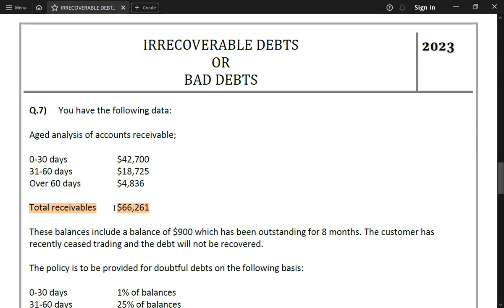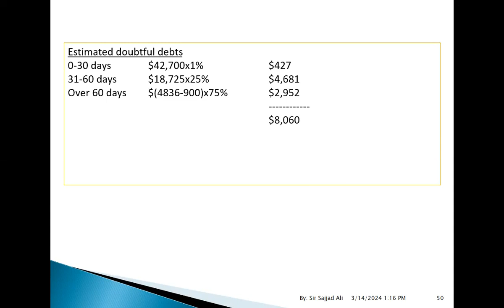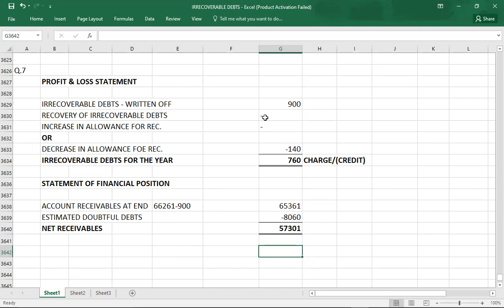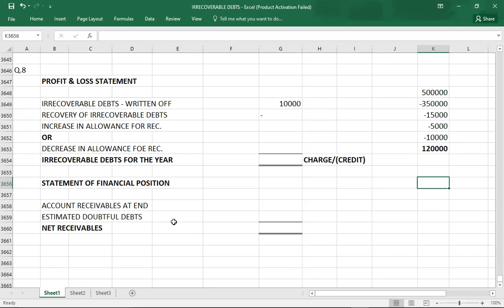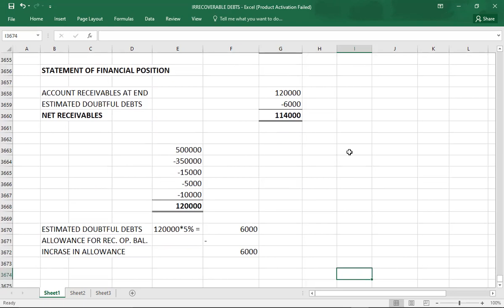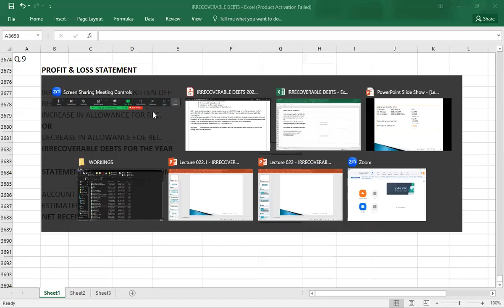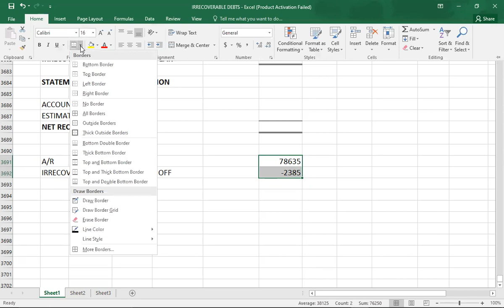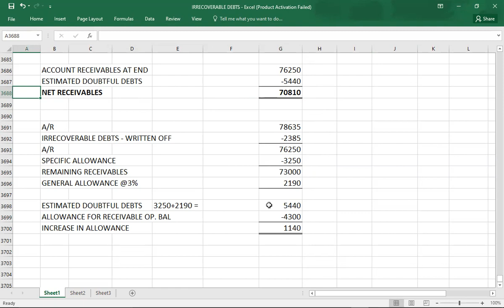IRRECOVERABLE DEBTS 03